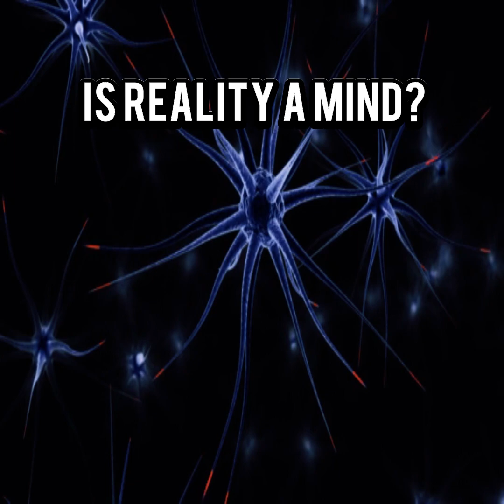THE UNIVERSE IS ALIVE? - Neurobiological Universe Hypothesis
Are We Living in a Giant Brain? | Neurobiological Universe Hypothesis

Is the Universe a Brain? Exploring the Neurobiological Universe Hypothesis
Have you ever wondered if the cosmos itself thinks, processes information, or even possesses a form of consciousness?
In this video, we explore the striking structural parallels between the Cosmic Web of galaxies and the Neural Networks of the human brain, diving into the speculative yet fascinating Neurobiological Universe Hypothesis.

We cover:
Cosmic Web vs Neural Network: Surprising similarities
Self-organization, fractal geometry, and efficiency in complex systems
Philosophical implications: Simulation Hypothesis & Panpsychism
Can consciousness exist on a cosmic scale?
Featuring insights from: Carl Sagan, John Wheeler, Franco Vazza, Alberto Feletti, Spinoza, Alan Watts, Max Tegmark